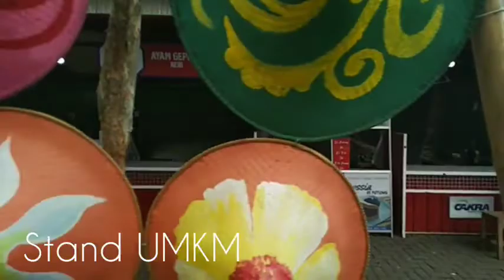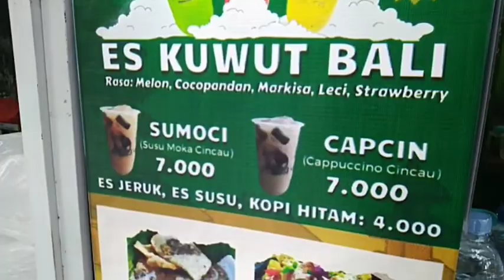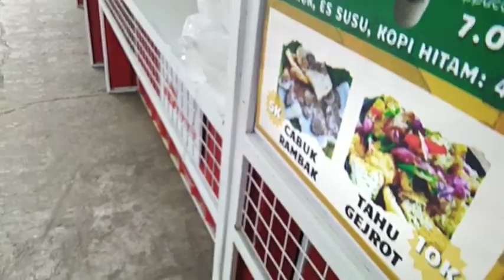Menyusup ke Acara KLanese Solo Raia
Menghadiri acara 1st Anniversary KLanese Solo Raia secara diam-diam di Taman Jogo Kali, Solo.